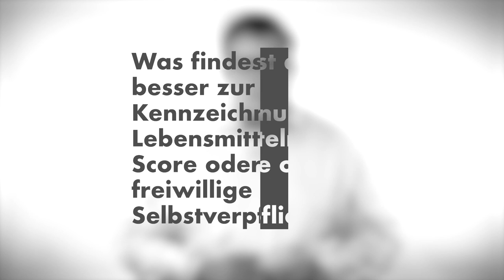12 Fragen an Roman Müller-Böhm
Wie stehst du eigentlich zu Legal Tech? Und was macht man eigentlich als Obmann in einem Ausschuss? Roman Müller-Böhm ist unter anderem Mitglied im Rechtsausschuss des Bundestag und liefert Euch alle Antworten auf Eure Fragen.